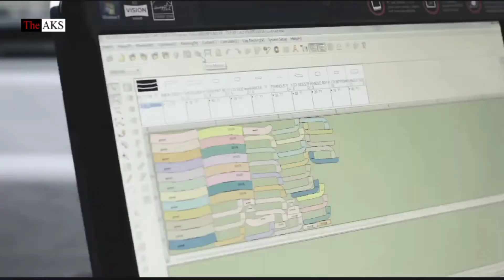Hastag Studio | The AKS | Star Up Video | Bring Back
The AKS

Hastag Studio
Help Ever Hurt Never